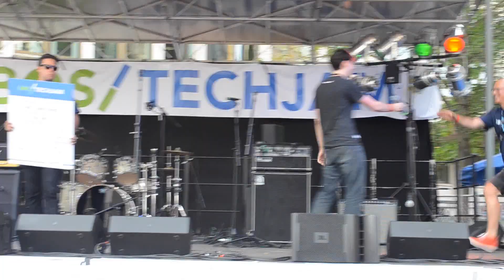indico's Winning Pitch at TechJam 2015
Slater Victoroff, indico's CEO, delivers his winning pitch to the crowd at Boston TechJam 2015's startup competition.

"You've all heard the buzzwords...and they're real. Machine learning is a technology that can power the next industrial revolution. What the steam engine did for mechanical labor, machine learning is capable of doing for intellectual labor -- and indico is making it easier.

Fundamentally, we think that machine learning is our right as human beings. We believe that machine learning shouldn't be something that's cloistered away in large businesses, but that it belongs to us. Individual developers shouldn't have to spend months researching a genetic algorithm to get a computer to tell them that 2+2=4. It should be a normal function that you use just like any other.

We've powered several billion API calls as of this past month. We're empowering developers around the world from high school students to people in industry who have decades of experience. Machine learning has never been easier.

If you think that machine learning can help you, if you've been frustrated with the difficulty of getting started, then come talk to us. We're here to help."